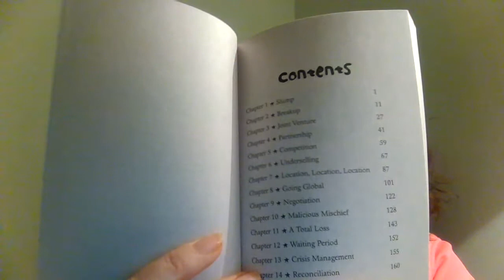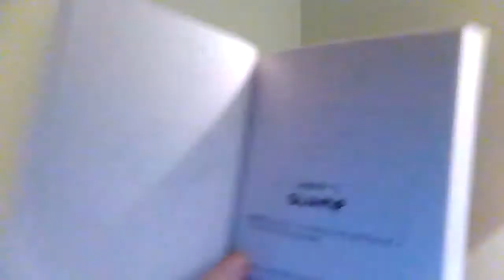Chapter 1 - "The Lemonade War"